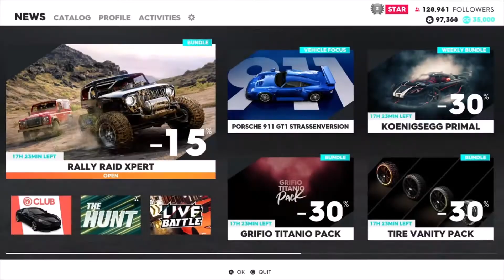DRIVING ACROSS USA!!!! The Crew 2 #7